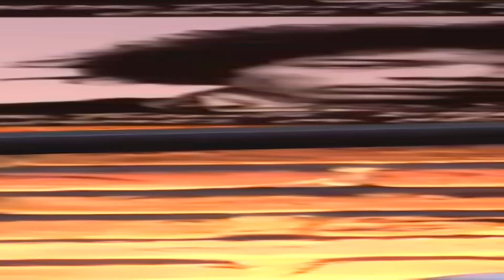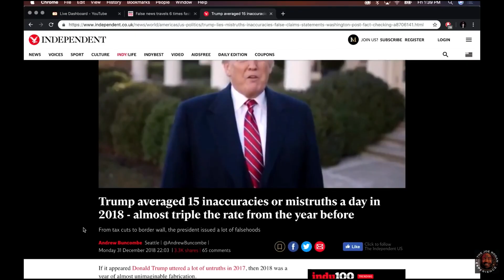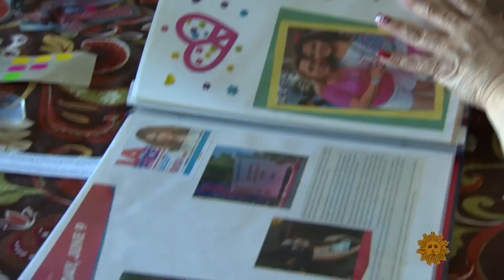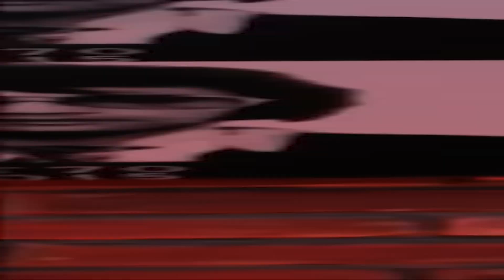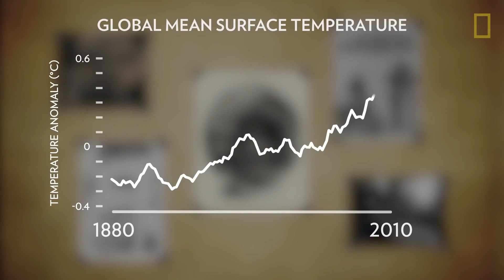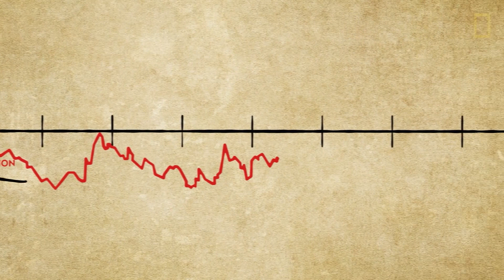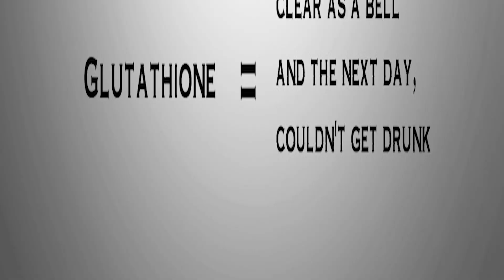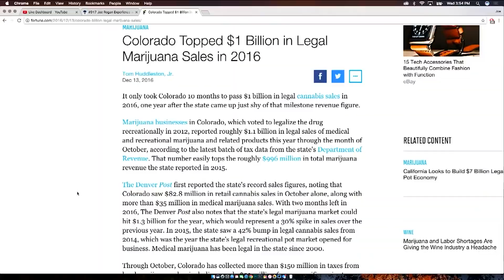10 Times Joe Rogan LOST His Temper on LIVE TV | Joe Rogan Clips and Intense JRE Moments!!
10 Times Joe Rogan LOST His Temper on LIVE TV | Joe Rogan Clips and Intense JRE  Moments!!

Joe Rogan can be described as an eccentric, devoted, vastly knowledgeable, hyperactive person who channels all his energy into whatever he does. Most times, the American stand-up comedian, actor, sports commentator, television, and popular podcast host doesn't shy away from controversial issues and readily shares his views on topics most people aren't willing to talk about with his guests.

Being a person who "says it as it is," he is never afraid to take on anyone who doesn't share his views and blatantly calls them out on their BS. Take a chill pill as we take a look at the ten times Joe Rogan has lost his cool on live TV in this video.